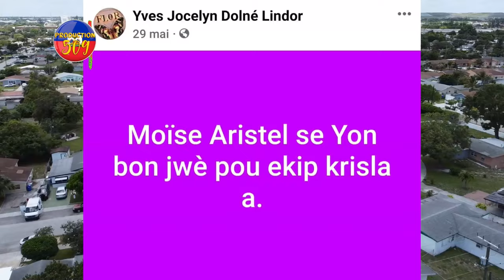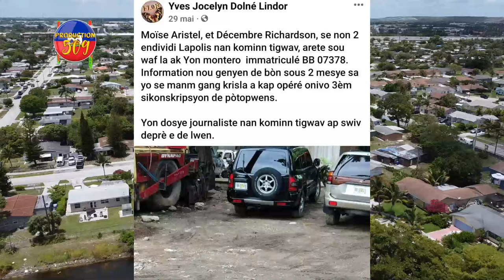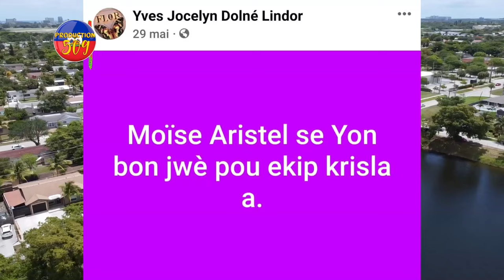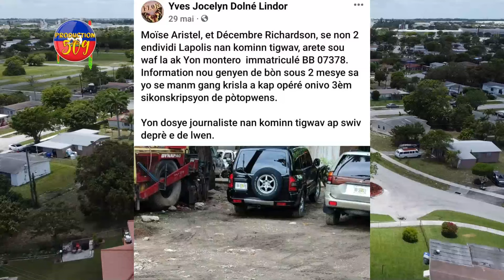Bwa Kale Sou ALYE GUY PHILIPPE, Gwo DEZÒD Nan UTAG Mezanmi LAPOLIS Arete 2 Evade PRIZON